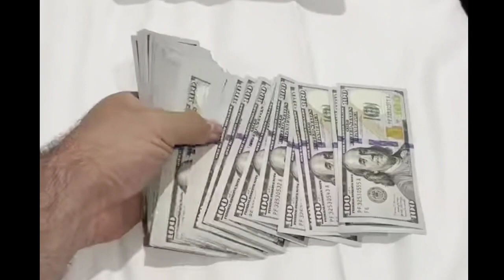Vitaly Laletin wins AMC armwrestling tournament consecutively